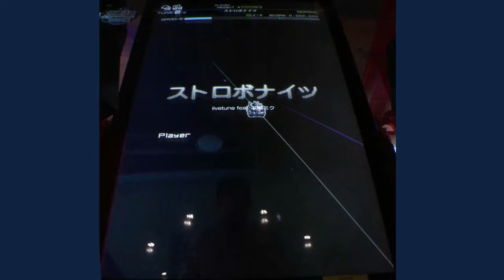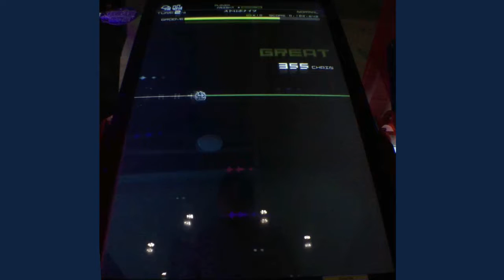ストロボナイツ [Normal]【Groove coaster 3EX】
{ 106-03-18 西門町誠品武昌HYPER GAMER }